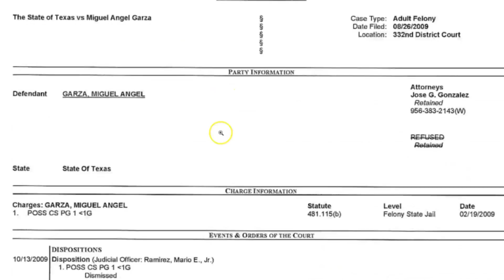051118 UNIVISION POLITIQUERO EDINBURG